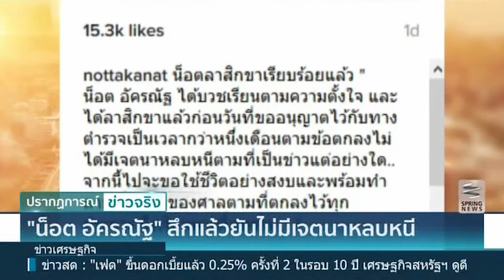"น็อต อัครณัฐ" สึกแล้วยันไม่มีเจตนาหลบหนี - Springnews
"น็อต อัครณัฐ" สึกแล้วยันไม่มีเจตนาหลบหนี